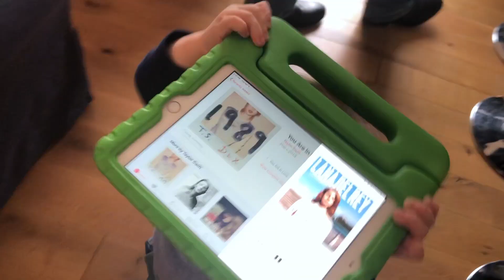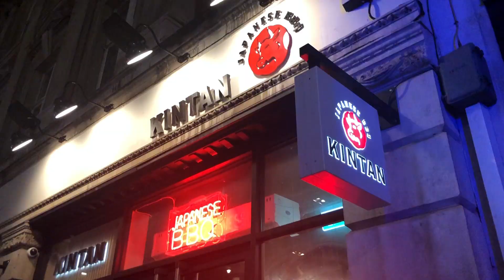DSC [EP 6]- London Calling [Part III]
Join Ezra, Mark, and family as they check out Trifalgar Square, visit Windsor Castle, and go home!

This is the final part of the Three-Part London special.
Everything from designing, filming, editing has been of my own work.

Design Consultant- Sharon Steel
Assistant Film-  Carrie Wiley
                             Sharon Steel
                              Naomi Steel

Various background scores credited to (In order of appearance ):

Sarah, The Illstrumentalist - Salamanca [Intro & Outro Score]
Guustavv- Pastel Sky [Background Score]
Ocean Jams- Brute [Background Score]
Sarah, The Illstrumentalist- Greenery  [Background Score]

Unsplash.com images